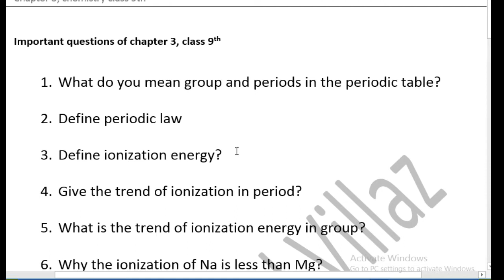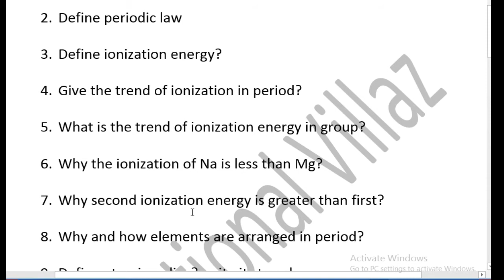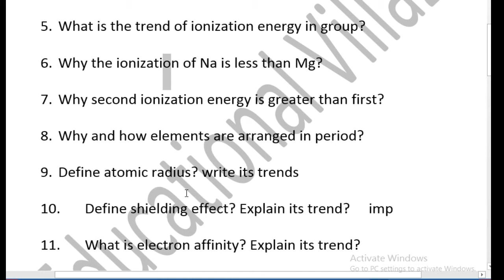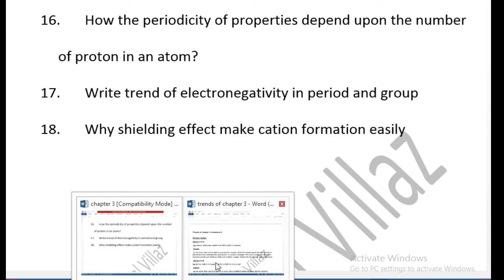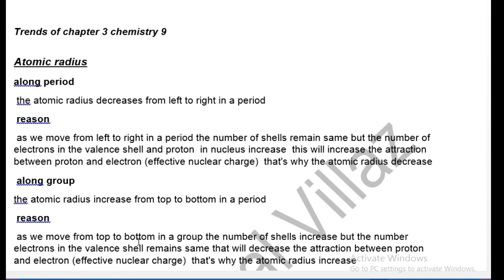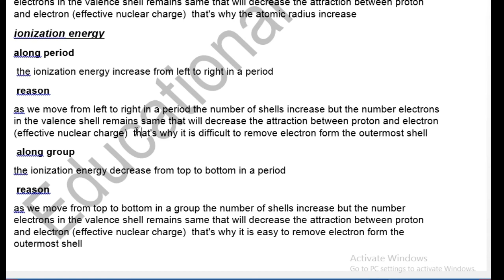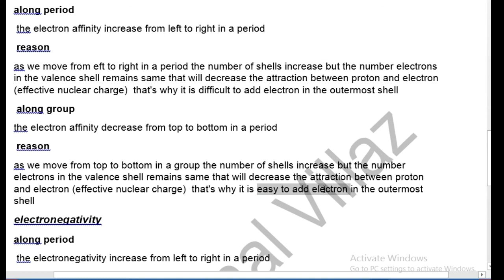9th class chemistry guess paper 2021|important question chemistry class 9th|smart syllabus|chapter 3